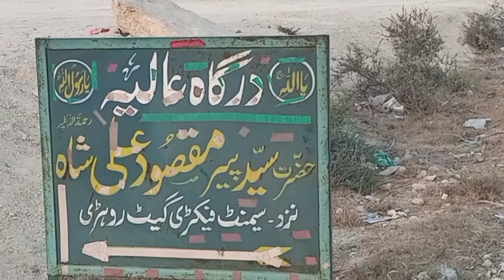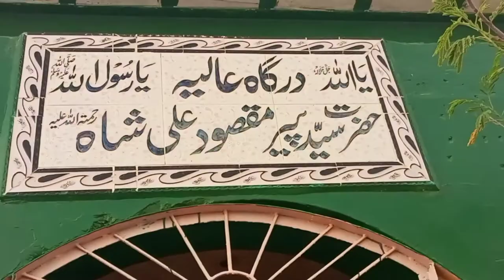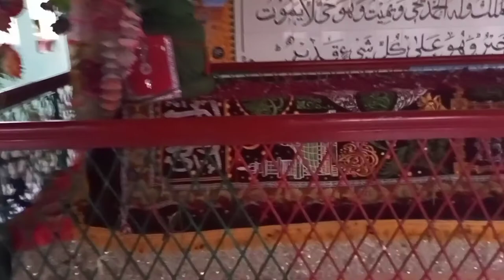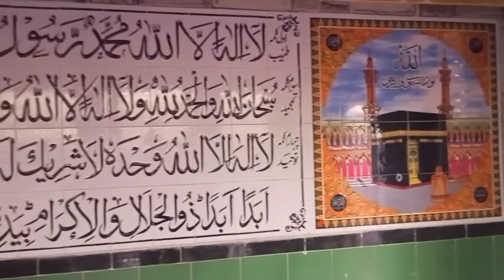Dargah Pir Sayed Maqsood Ali Shah Rohri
The mausoleum of Hazrat Maqsood Shah is situated on a hilltop near the Rohri bypass. a large number of devotees who usually visit it and offer fateha and pray for their well being. The history or the origin of Hazrat Maqsood Shah is un known.